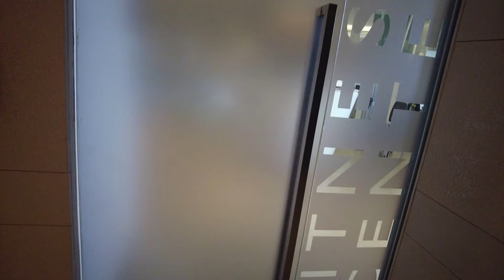차트리움 리버사이드 방콕 피트니스클럽 Chatrium Riverside Bangkok Fitness Club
차트리움 리버사이드 방콕호텔은 차오프라야강변에 위치한 5성급 레지던스형 호텔로 총 객실수는 396개입니다. 2007년에 오픈한 호텔로 소유주는 태국 3대은행중 하나인 방콕뱅크입니다. 호텔 옆 2개의 콘도 역시 차트리움 리버사이드 호텔과 동일한 구조의 고급콘도역시 방콕뱅크가 참여한 콘도이며, 호텔 앞 슈즈베리 인터내쇼널 스쿨도 방콕뱅크소유입니다.

차트리움 리버사이드 방콕호텔은 기본룸인 그랜드 딜럭스룸 크기는 60sqm로 일반 호텔 딜럭스룸 크기 한배반에 가깝고, 모든 룸에는 주방, 전기스토브, 전자렌지등을 갖추고 있어 장기숙박, 가족여행팀에 이상적인 환경입니다. 다만 주방에는 냄비, 프라이팬, 그릇등의 집기는 없기 때문에 요리할 환경은 아닙니다. 세탁기도 없습니다. 주방완비, 세탁기를 원하면 차트리움 레지던스 사톤을 추천합니다.

차트리움 리버사이드방콕호텔은 차오프라야강변에 위치하며, 호텔이 있는 복합단지 안에는 규모가 큰 세븐일레븐, 스타벅스가 위치합니다. 호텔 입구 주변에는 세븐일레븐, 마사지샵, 취리히 베이커리샵, 커피샵, 로컬식당등이 위치합니다. 호텔 입구에 남쪽으로 600미터 거리에는 아시아티크 야시장이 있으며, 호텔 선착장에서 무료셔틀 보트를 5분정도 타고 사판탁신 선착장으로 가면 로빈산 백화점이 인근에 있으므로 탑스수퍼, 과일상점등을 이용하기에 좋습니다.

피트니스클럽은 규모,환경,운동기구가 비교적 좋습니다. 특히 로커가 있는 라운지 공간은 우수합니다. 샤워시설, 스팀사우나등등의 시설은 5성급으로 손색이 없습니다. 운동기구는 5성급 호텔 브랜드인 라이프피트니스입니다.

태초의 태국정보는 유투브를 통해 태국 전지역의 호텔,투어,관광지,거리모습등의 정보를 제공하며, 과장없이 사실 그대로를 전달하는데 촛점을 맞춥니다.  태초의 태국정보의 모든 컨텐츠, 동영상은 태국호텔예약을 전문으로 하는 태초클럽 여행사가 제작합니다